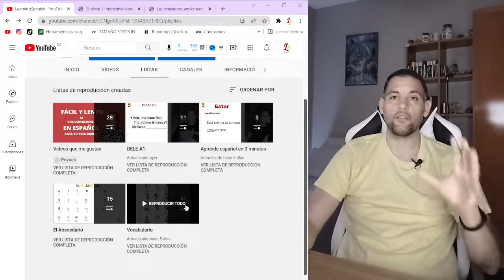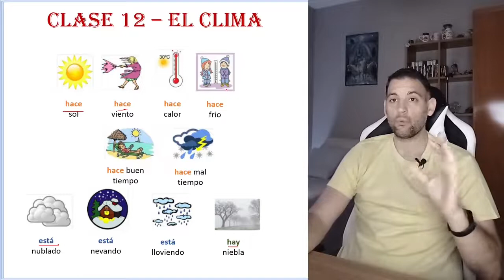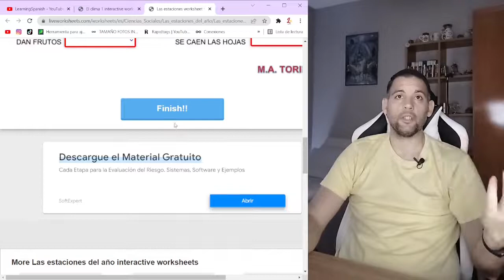DELE A1 - Clase 12 - El clima y las estaciones del año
Ejercicios:
 + ¿Cómo es el clima en tu país o en tu ciudad?
 (comentarios/WhatsApp)

 + El clima
Link 1:.

 + Las estaciones
Link 2: